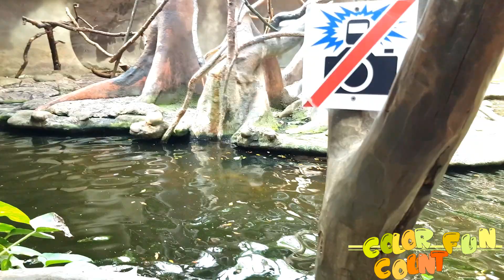Arian & Agnes discovering and playing at Prague Zoo | COLORCOUNTFUN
SIMPLE PLAYFUL VIDEO at PRAGUE ZOO featuring little agnes & arian discovering various animals in zoo.

ARIAN & AGNES discovering & playing AT PRAGUE ZOO| COLOR COUNT FUN

PRAGUE ZOO | ARIAN | AGNES | animals | kids | learning | nursery rhymes | COLORCOUNTFUN

agnes, arian, elephant, lion, PRAGUE ZOO, soft music for children, funny music for children,  Nursery Rhyme, kids, colorcountfun, giggles, learn, educational, funny, giraffe, monkey, fox, peacock